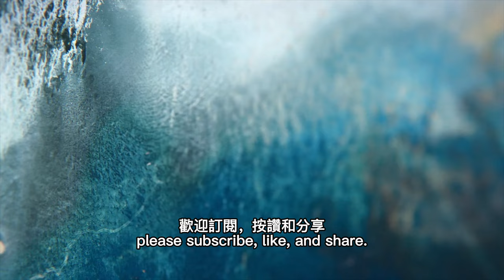The Beauty of Chinese Ink Painting: A Beginner's Guide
Welcome to "Unlocking the Secrets of Chinese Ink Painting: A Quick Guide". If you've ever been fascinated by the beauty and mystery of Chinese ink painting, then this video is for you.

In just a few minutes, we'll take you on a journey through the history and techniques of this ancient art form, and show you how to appreciate its subtle beauty.

First, we'll introduce you to the materials and tools used in Chinese ink painting, such as ink sticks, brushes, and rice paper. You'll learn about the different types of brushes and strokes, and how they can be used to create a wide range of effects.

Next, we'll explore the core concepts and aesthetics of Chinese ink painting, such as the use of empty space, the importance of balance and harmony, and the integration of calligraphy and painting.

Then, we'll delve into the different styles and genres of Chinese ink painting, from landscape and flower-and-bird painting to figure painting and modern ink art. You'll see examples of famous Chinese ink paintings throughout history, and learn about the stories and meanings behind them.

Finally, we'll show you some basic techniques and exercises to get you started with Chinese ink painting. You'll learn how to create different shades and textures with ink and water, and practice some simple strokes and compositions.

Whether you're a beginner or an experienced artist, "Unlocking the Secrets of Chinese Ink Painting: A Quick Guide" will give you a deeper understanding and appreciation of this timeless art form. So sit back, relax, and let's explore the world of Chinese ink painting together.